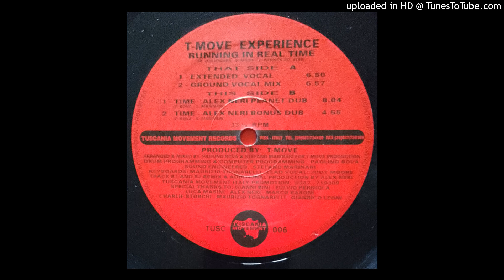T.Move Experience - Running In Real Time (Club Vocal) 1996